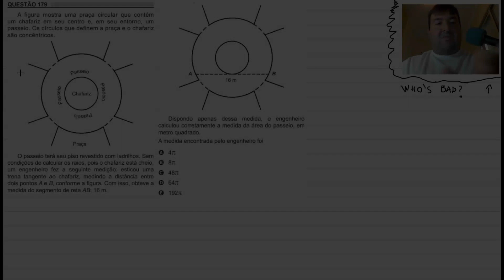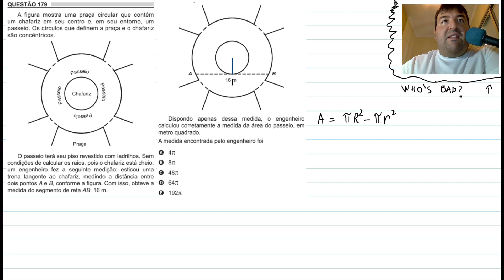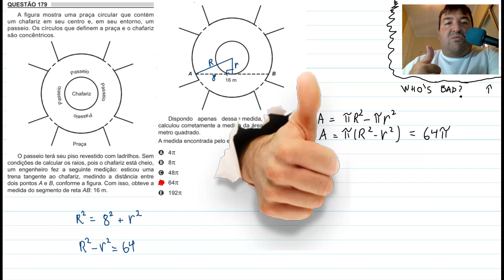Enem 2018 - Questão 179 - Caderno Amarelo